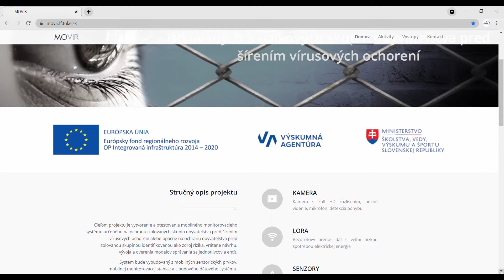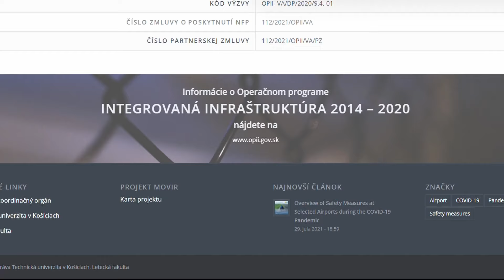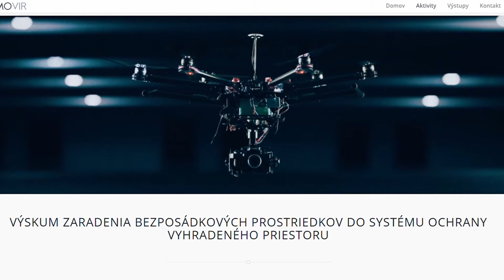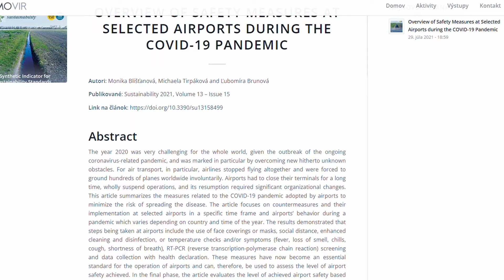"Dávanie ľudí dole" pomocou technológií aj na Slovensku